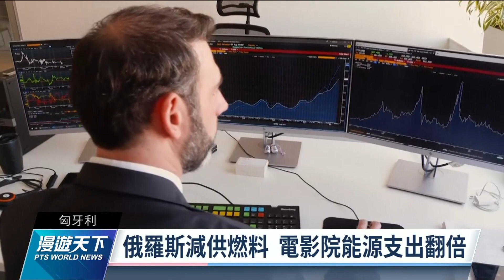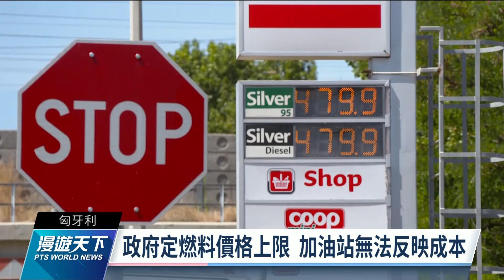高通膨萬物齊漲 全球民眾生活壓力大增｜20220807 全球現場漫遊天下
近來疫情和俄烏戰爭導致全球高通膨，萬物皆漲讓民眾生活苦哈哈。英國威爾斯一家慈善機構，一星期接到近3000通財務有困難的民眾求助電話；匈牙利則因能源短缺，導致電影院等業者面臨提高的成本；而在美國，庶民早餐「培根起司蛋三明治」價格飛漲，讓許多人只好勒緊褲帶。